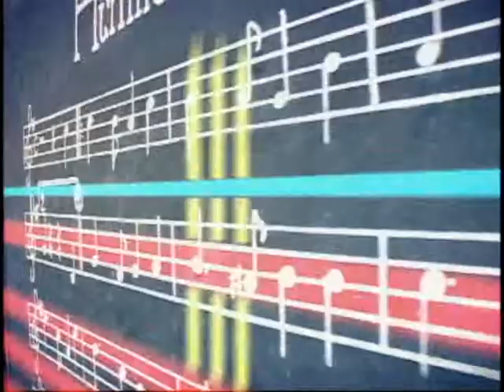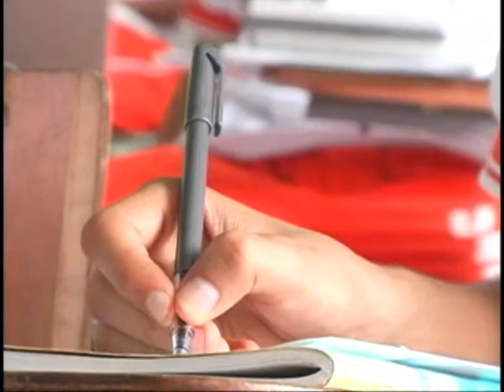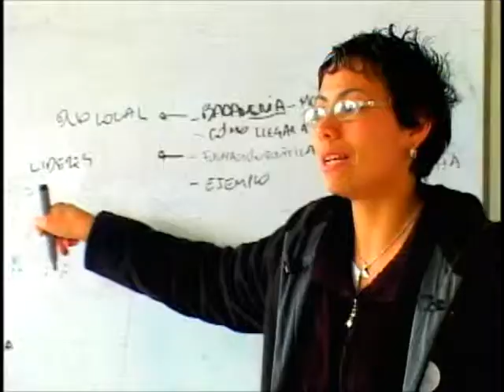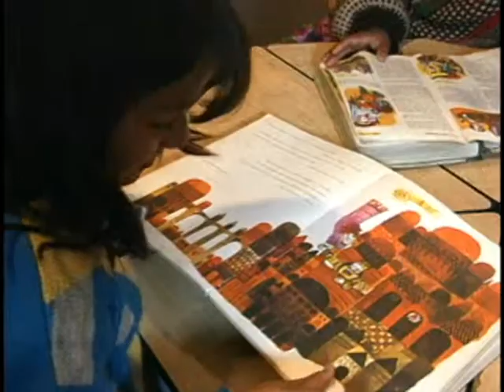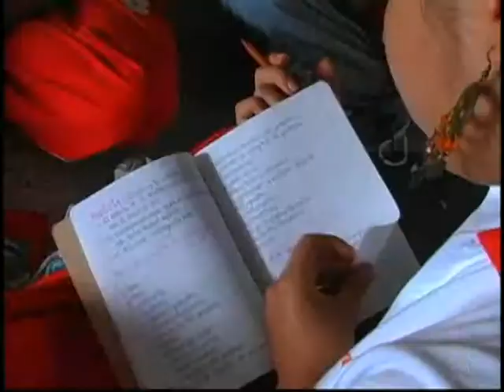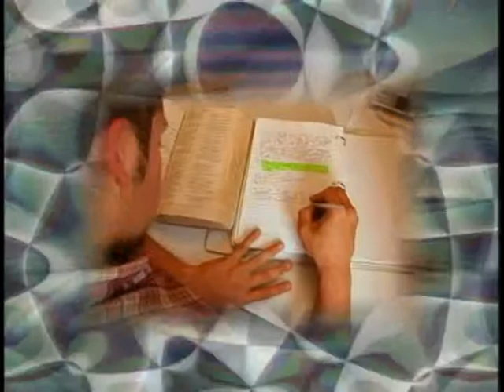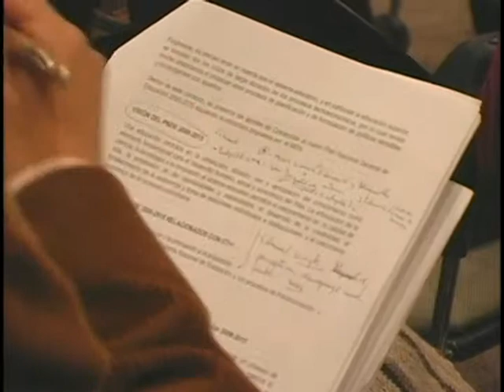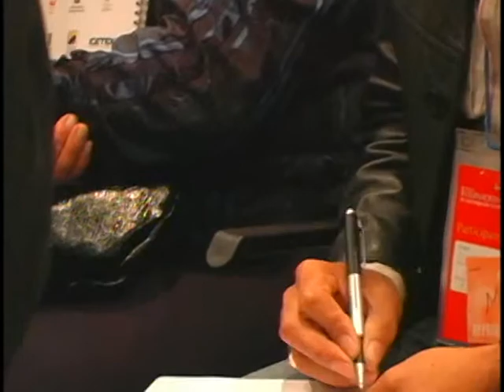Conmemorando 50 años investigando la educación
El capítulo está dedicado a mostrar los antecedentes y preparativos que se llevaron a cabo para la realización del I seminario internacional y VI nacional de investigación en educación, el cual tuvo lugar del 29 al 31 de mayo de 2007, bajo la coordinación del Centro de Investigaciones de la Universidad Pedagógica Nacional (CIUP) y el Doctorado Interinstitucional en Educación. En el programa se evidencia la conmemoración que se hace a través del seminario de los 50 años de la promulgación del “primer plan principal de la educación para América Latina y el Caribe”, que se convirtió en un hito del papel que podía cumplir la investigación en la solución de los problemas educativos de la región.

cap 94